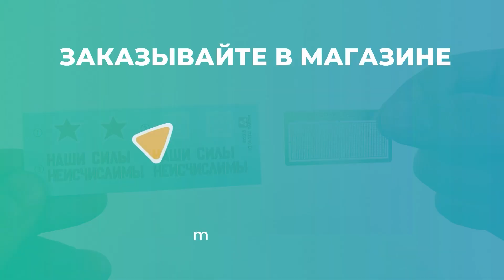Распаковка сборной модели Soviet Heavy Tank SMK от производителя TAKOM.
Масштаб - 1:35